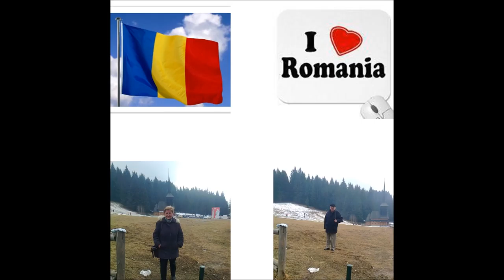artmirc-Cufarul cu Diamante...-PETER PAUL RUBENS- (1577 +1640) PICTOR Flamand_P.1_2014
artmirc-Cufarul  cu  Diamante...-PETER PAUL RUBENS- (1577 +1640) PICTOR_P.1_2014_Peter Paul Rubens(n. 28 iunie 1577, Siegen/Westfalia +d. 30 mai 1640, Antwerpen), cel mai renumit pictor flamand. Viața lui Rubens pare să fi fost guvernată de o inepuizabilă energie. În decurs de
patruzeci de ani, artistul pictează cca. 1400 tablouri și execută sute de desene. Este primit
cu căldură atât în cercurile celor mai de seamă artiști din Europa, cât și la curțile princiare.
Peter Paul Rubens a fost numit astfel deoarece s-a nascut in ajunul sarbatorii Sf. Petru si Pavel. Este cunoscut ca unul dintre cei mai Mari Pictori Flamanzi. Desi s-a nascut in Germania, si-a perfectionat talentul artistic in Italia. De fapt, el a vazut prima data Flandra la varsta de 10 ani.
S-a născut la Siegen, în Westfalia, fiu al lui Jan Rubens. Cu câțiva ani mai înainte, tatăl artistului - asesor la tribunalul din Antwerpen - se refugiase cu familia la Köln, pentru a scăpa de
persecuțiile guvernatorului spaniol al Olandei, Ducele de Alba. În 1577 se naște Peter Paul,
a cărui copilărie va fi umbrită de moartea tatălui său în 1587. Doi ani mai târziu, mama
artistului se întoarce cu copiii la Antwerpen.
În anul 1589, tânărul Rubens este înscris la cea mai bună școală din Antwerpen, condusă de eruditul Rumboldus Verdonck, unde, copiind ilustrații biblice, descoperă măiestria desenului. În anul 1591, începe să studieze pictura în atelierul peisagistului Tobiasz Verhaecht din Antwerpen. După un scurt stagiu în atelierul lui Adam van Noort, Rubens devine în 1596 elevul lui Otton van Veen (numit și Vaenius), un pictor al cărui stil este influențat de maeștrii italieni din vremea respectivă. La vârsta de 21 de ani, fiind deja pictor independent, Rubens este primit în breasla de pictori a orașului Antwerpen, dar - la sfatul maestrului său - se hotărăște să plece în Italia.
Rubens călătorește mai întâi la Veneția, unde descoperă pictura lui Tiziano, pentru care are o deosebită admirație. La Mantua este fascinat de decorațiile din Camera degli Sposi realizate de Andrea Mantegna și de frescele executate de Giulio Romano. În Florența execută schițe după Bătălia de la Anghiari a lui Leonardo da Vinci și studiază sculpturile de la mormintele familiei de Medici ale lui Michelangelo. La Roma are posibilitatea să studieze operele lui Michelangelo din Capella Sixtină, stampele lui Rafael de la Vatican, picturile lui Caravaggio, precum și sculptura antică. Anii petrecuți în Italia s-au concretizat în opere destinate prințului Vincenze Gonzaga din Mantua, în pictura unui triptic destinat capelei Santa Croce in Gerusalemme din Roma, precum și în executarea portretelor unor aristocrați din Genova.

artmirc-2017-XII-23_
Another History of Fine Arts!